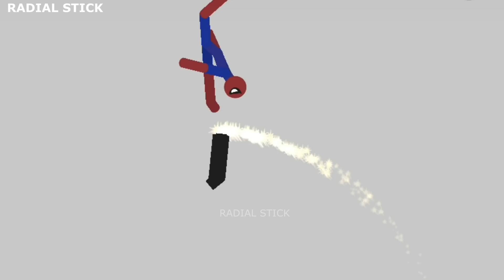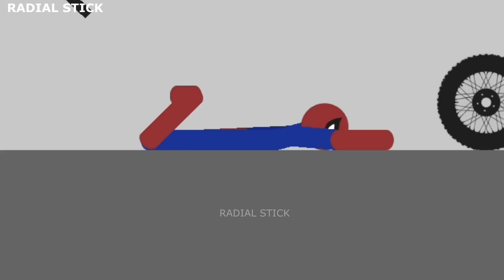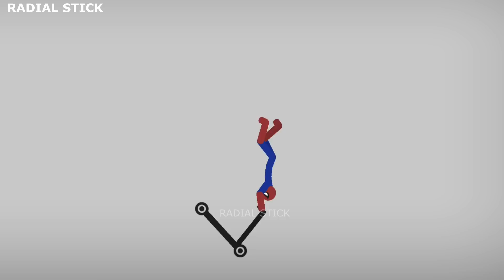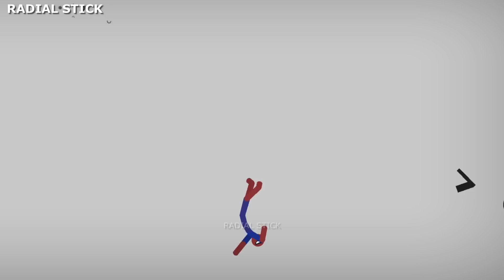EPIC SPIDERMAN vs Stickman | Stickman Dismounting | funny and epic moments #221